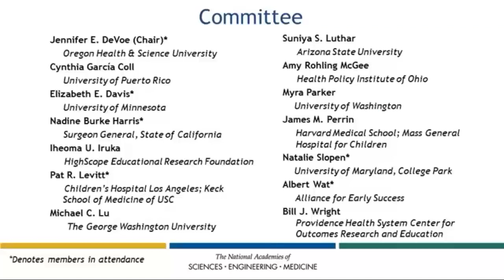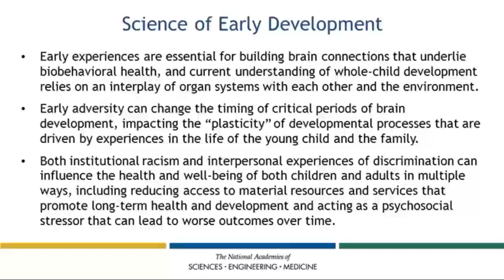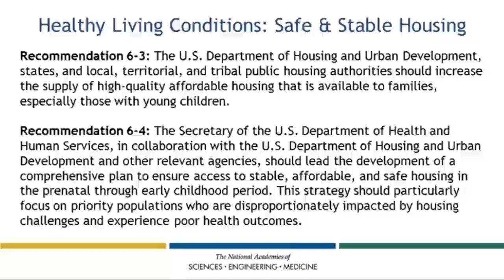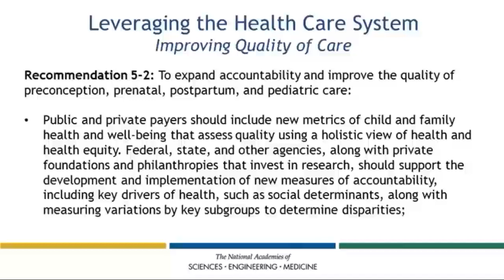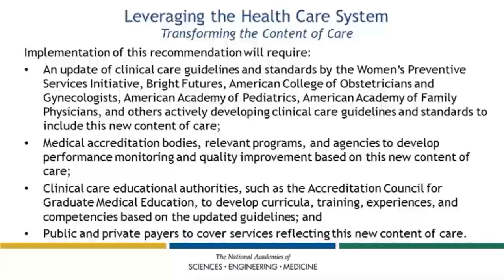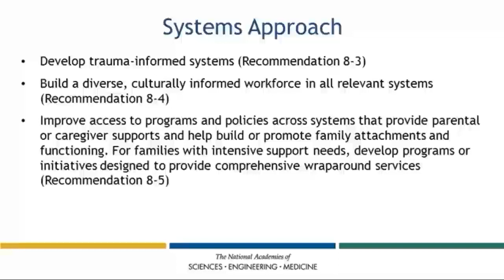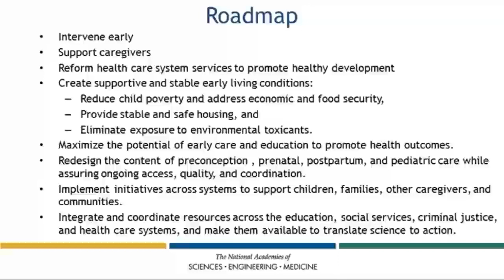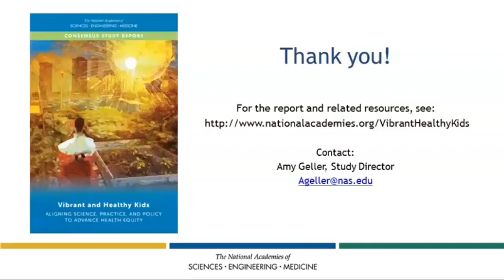Vibrant and Healthy Kids Aligning Science, Practice, and Policy to Advance Health Equity